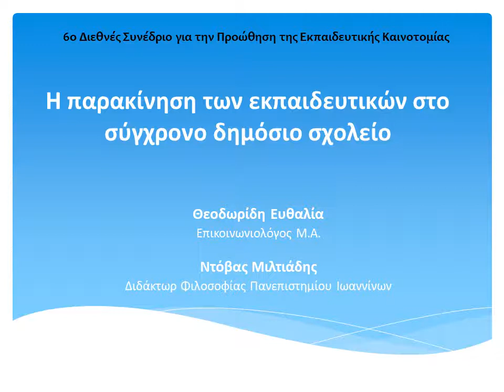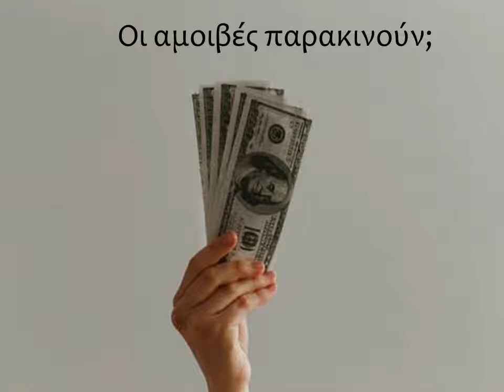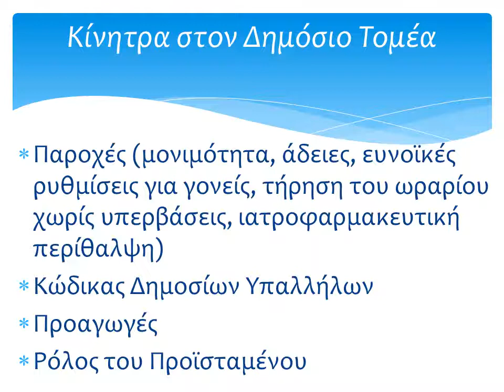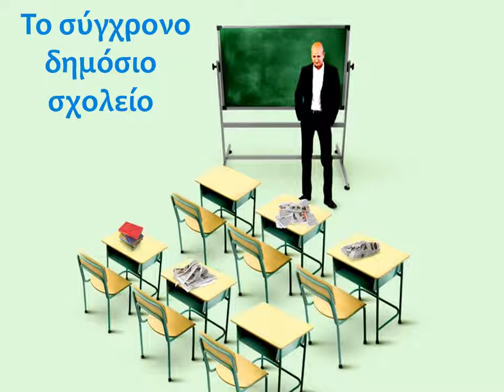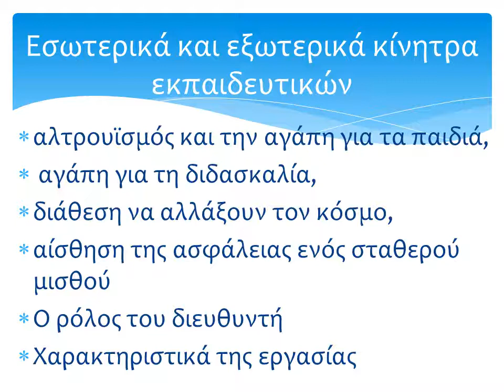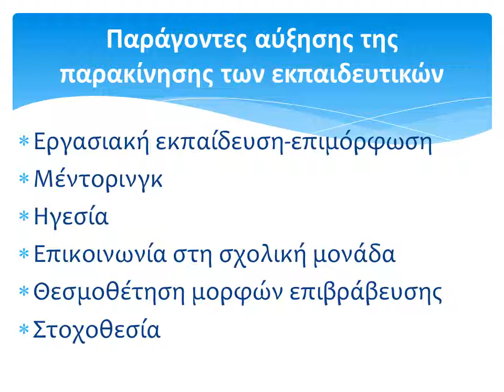572 Η παρακίνηση των εκπαιδευτικών στο σύγχρονο δημόσιο σχολείο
6th International Conference for the Promotion of Educational Innovation

Title: Η παρακίνηση των εκπαιδευτικών στο σύγχρονο δημόσιο σχολείο
Θεοδωρίδη Ευθαλία
Επικοινωνιολόγος Μ.Α.-Εκπαιδευτικός ΠΕ60, Δ.ΙΕΚ Ηγουμενίτσας

Ντόβας Μιλτιάδης
Διδάκτωρ Φιλοσοφίας Πανεπιστημίου Ιωαννίνων-Εκπαιδευτικός ΕΑΕ, Ε.Ε.Ε.Ε.Κ Ιωαννίνων